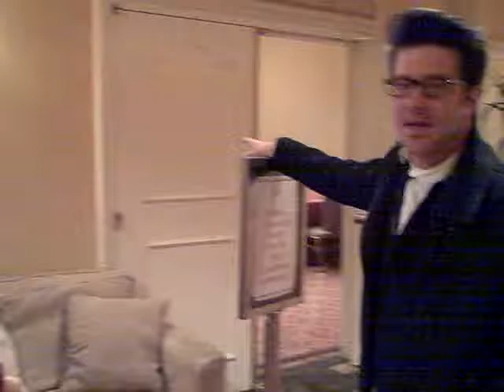Matthew Intervention on TI Floras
RESA Home Staging Conference